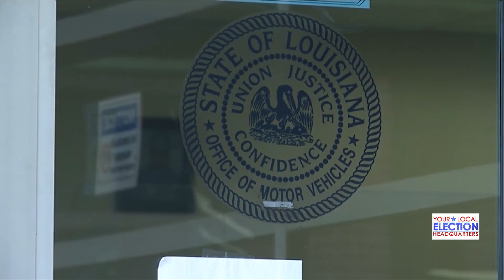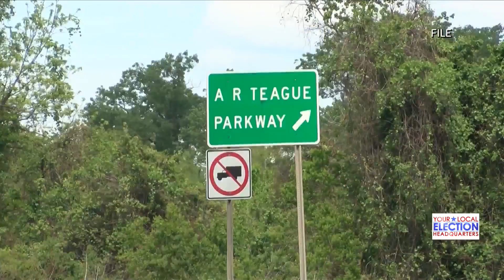Money for some projects was stripped but lawmakers assure people one is still set to move forward